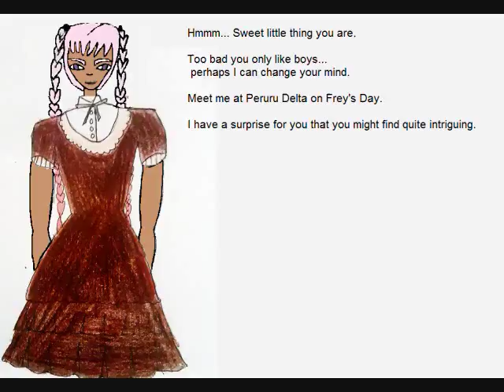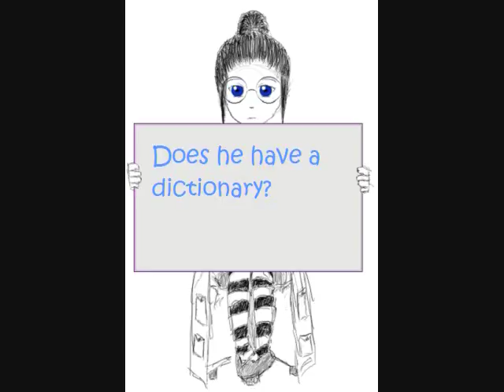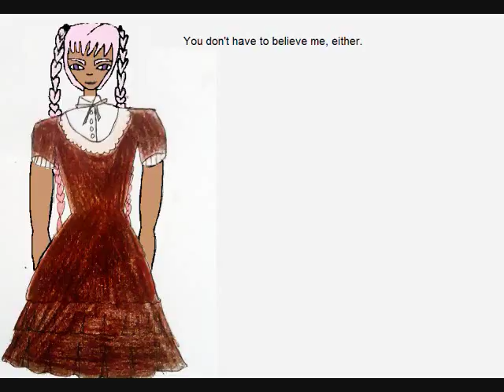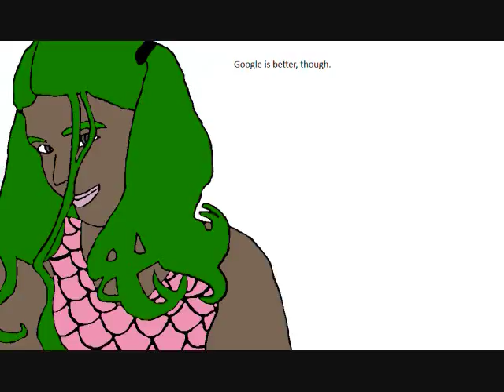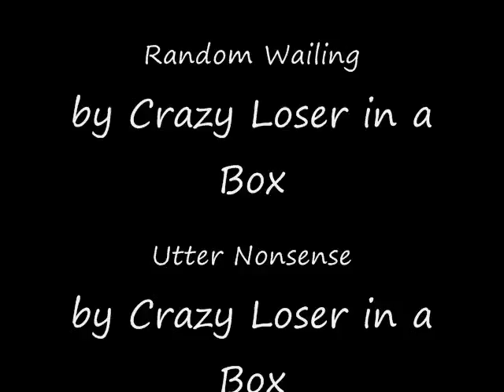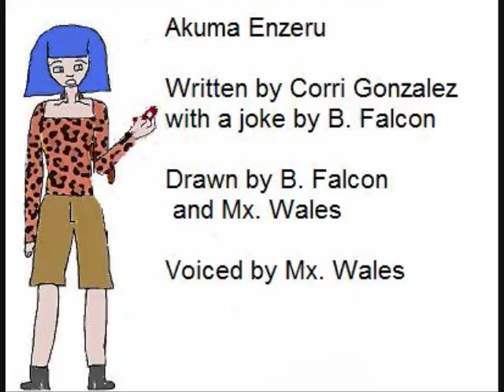24. Caring Faces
October 29, 2008 | 4:55 AM | Caring Faces

Berylite hits on Usagi. Akuma receives a text message from Orion. Berylite and Orion discuss Usagi.

As always, you are welcome to reinterpret the script, with attribution to Evindub Productions.